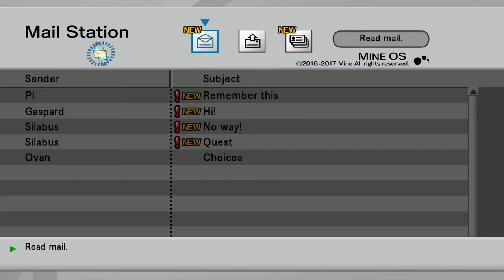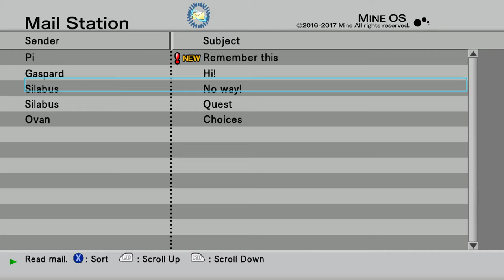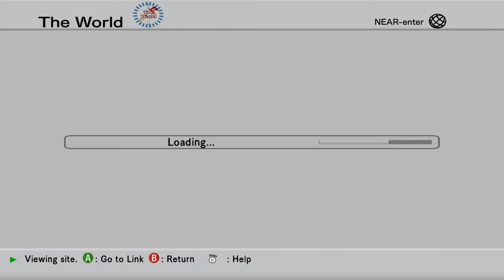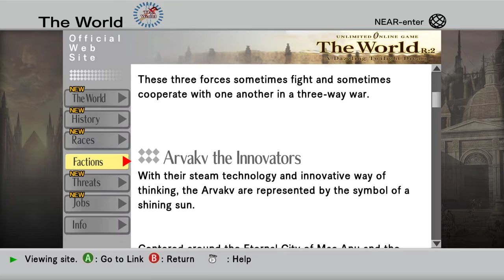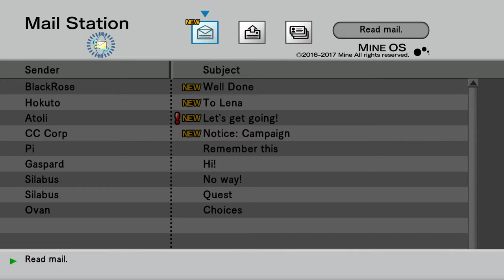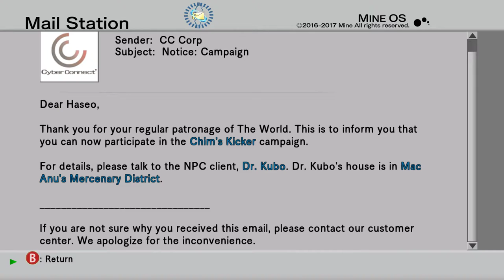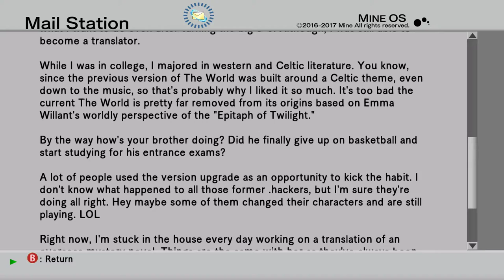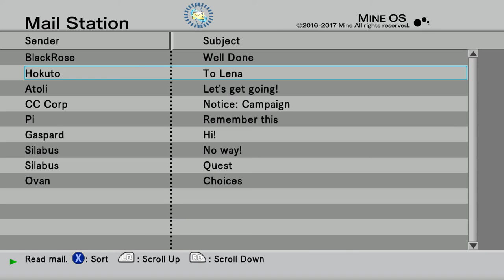The Truth Behind LonewolfLegendOfficial's .Hack GU Last Recode on PC